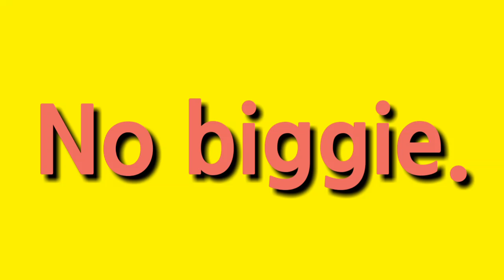걱정 마. 큰일 아니야. 영어로44